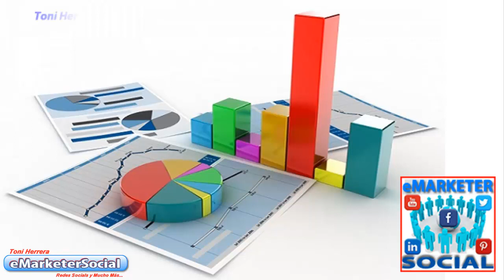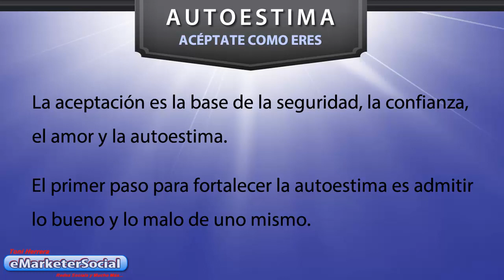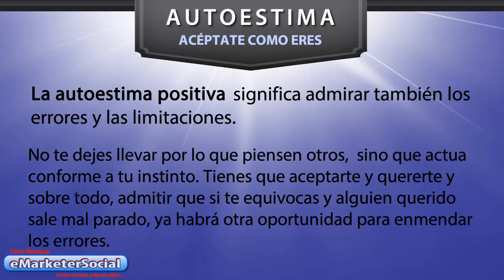2 "Acéptate como eres" para Fortalecer Tu Autoestima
Lo primero que se debes hacer para fortalecer tu autoestima es aceptarte a ti mismo tal cual eres.